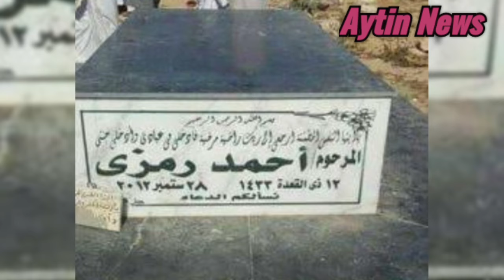أحمد رمزى أعلن إلحاده قبل وفاتـه ولماذا أخفى قبـره عن الجميع؟ وسر ابنه المعاق اخفاه عن الناس